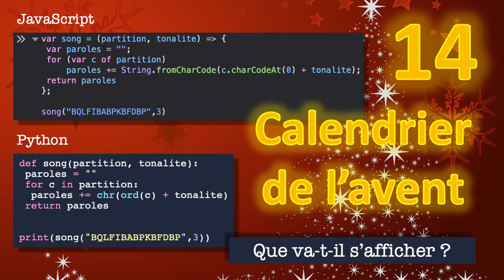14 décembre : Calendrier de l'avent Python et JavaScript pour débutant